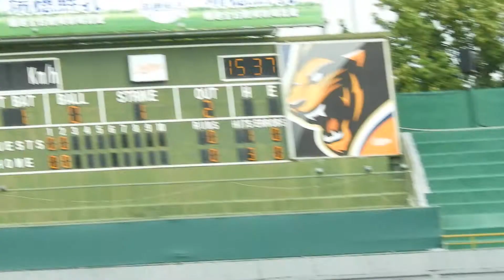2018.8.18 二軍 國豪三振